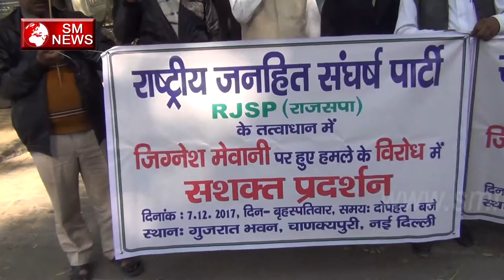जिग्नेश मेवाणी पर हमला WHY MEDIA SILENT ON JIGNESH MEWANI - गुजरात में बीजेपी की खुली पोल BJP